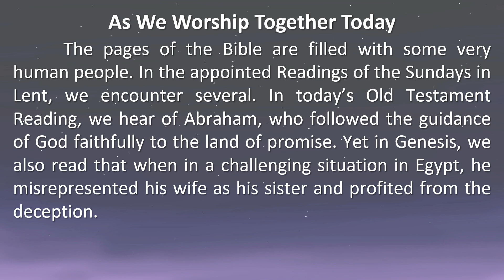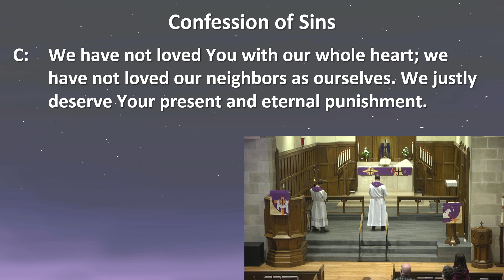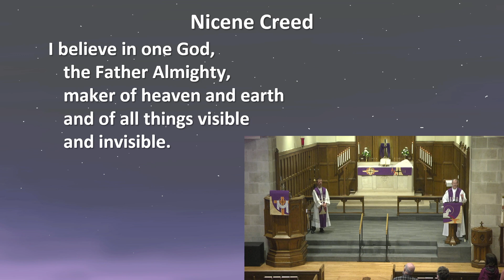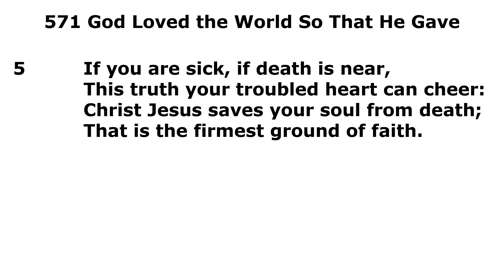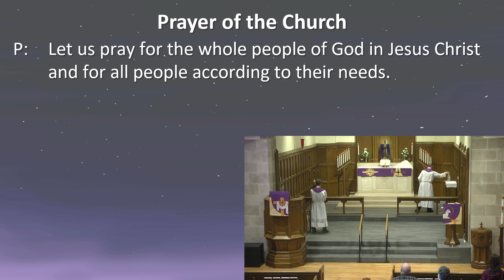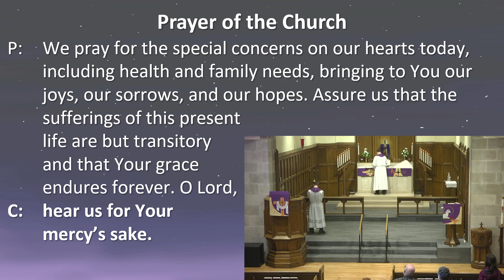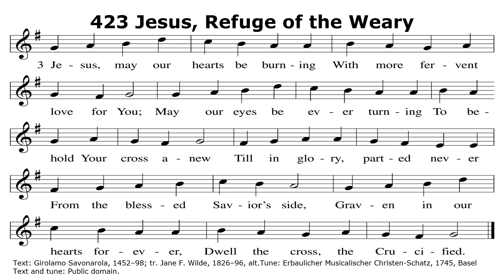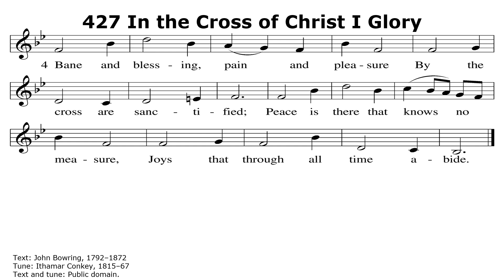Second Sunday In Lent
Born Of The Spirit
St. John 3:4-5